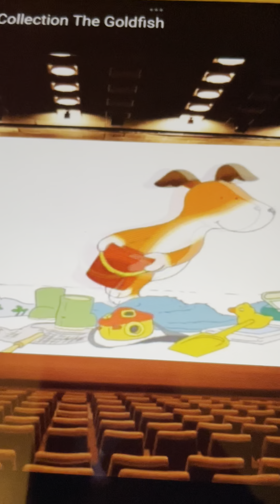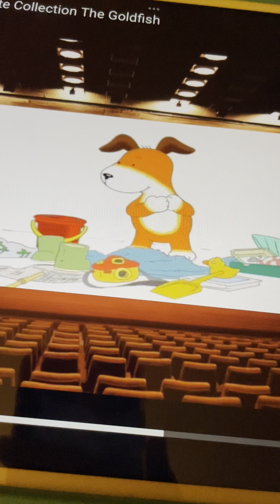Kipper Got Us The Race